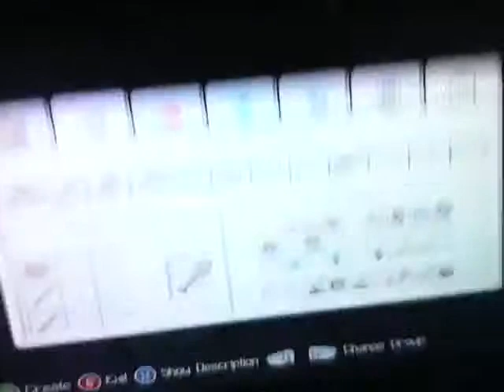Let's play with mexicanboy68